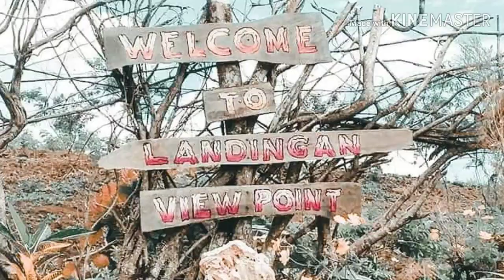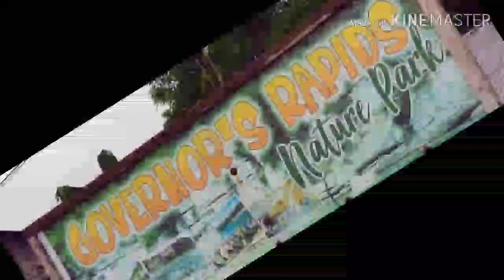One of the beautiful tourists spots of provincE Quirino